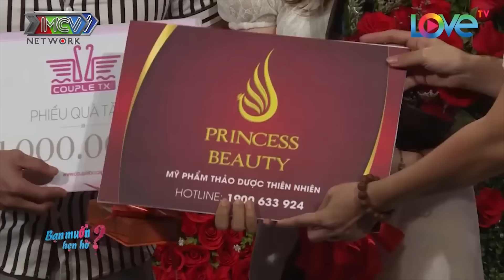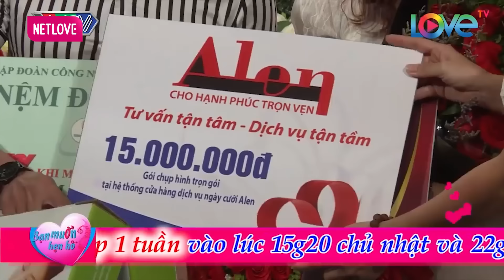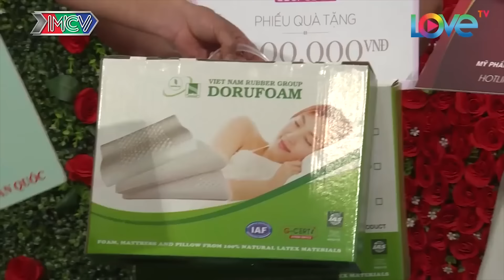Cô gái xinh đẹp NGỒI LÊN LƯNG bạn trai kiểm tra thấy được chấm ngay HẸN HÒ luôn